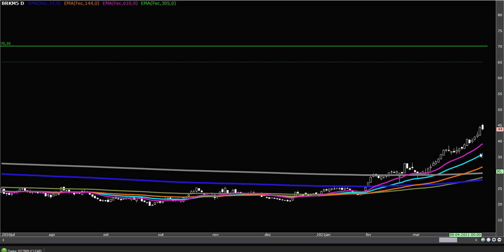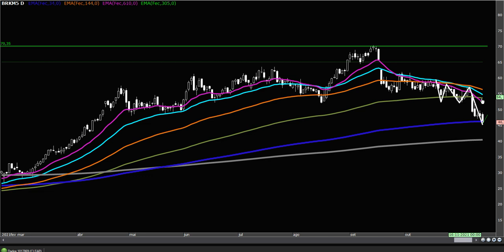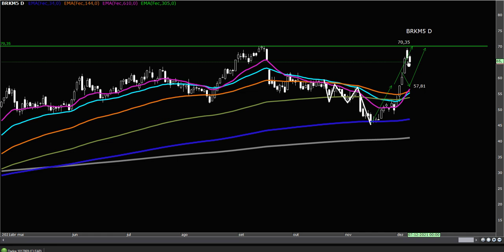COMO INVESTIR EM AÇÕES UTILIZANDO ANÁLISE TÉCNICA EM MINUTOS.